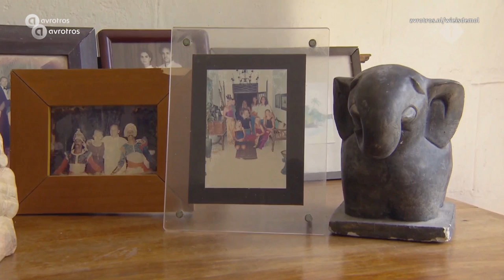Aflevering 4: een terugblik door Joeri van Breukelen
Elke week blikt Joeri van Breukelen terug op de aflevering van vorige week en bespreekt hij opvallende hints en theorieën rondom de identiteit van de Mol. Bekijk de volledige WIDM Vodcast van Joeri op

Wie is de Mol? is een format van Woestijnvis en wordt geproduceerd door IDTV.